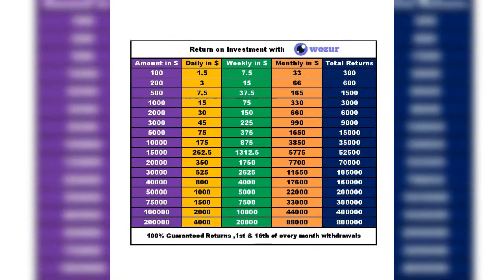Wozur International team Sandra williams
Sign up using this link. First 100 people will get many benifits under my team.